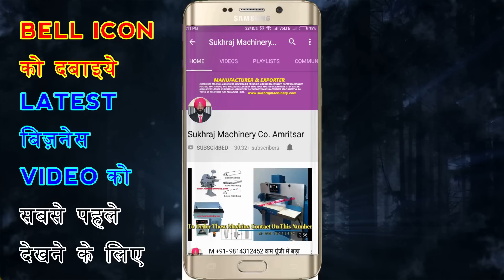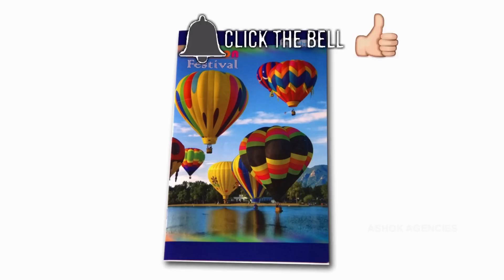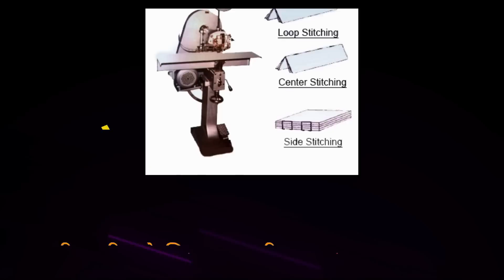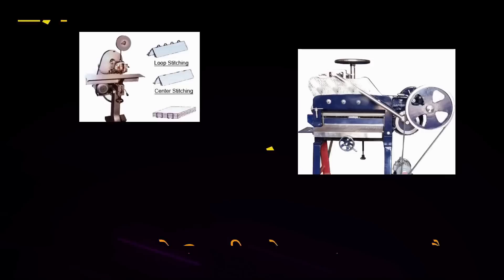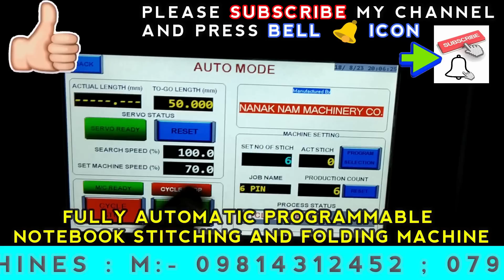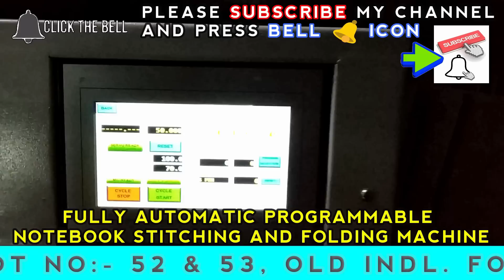गारंटी है करोड़पति बन जाओगे रातोंरात| New Business Ideas| New Startup Ideas Hindi | 2018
Contact on These Numbers To Buy This Machines

नमस्कार दोस्तों ,दोस्तों अगर आप कोई भी business शुरू करना चाहते हैं तो आपके सामने समस्या ये आती है की कौन सा मशीन लेकर बिज़नेस को स्टार्ट करें तो दोस्तों अगर आप भी मशीनों को लेना चाहते हैं तो इस विडियो को अंत तक जरुर देखें | दोस्तों जो लोग ग्रामीण क्षेत्र में निवास करते हैं उनके पास सही जानकारी नहीं होती है की वो कौन सा बिज़नेस करें , यहाँ पर हमारा उद्द्येश्य आप लोगों तक सही जानकारी प्रदान करना है दोस्तों जानने के लिए इस विडियो को लास्ट तक जरुर देखें और हमारे चैनल को फ्री में सब्सक्राइब करके घंटी पर क्लिक करना बिलकुल न भूलें ,धन्यवाद l

My Youtube Gears:- ( Buy Things To Do Amazing )
My Dslr
My Dslr
Nuance Dragon Professional Individual 15 speech recognition software with USB Headset microphone

53 & 52, old Indl. Focal Point (OLD), Mehta Road, Amritsar – 143001 (PUNJAB)

Lamination Machine,
3/5 Ply of Paper Corrugating Machinery Plant,
4 Bar Rotary Cutting Machine,